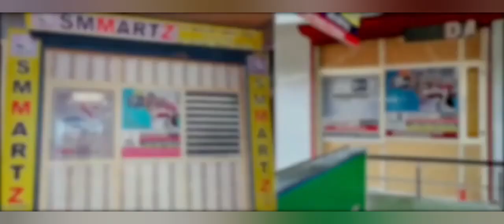NADAKAV MELPALAM ACTION COUNCIL 17-7-2023.RANK HOLDER GAYATHRI. R.